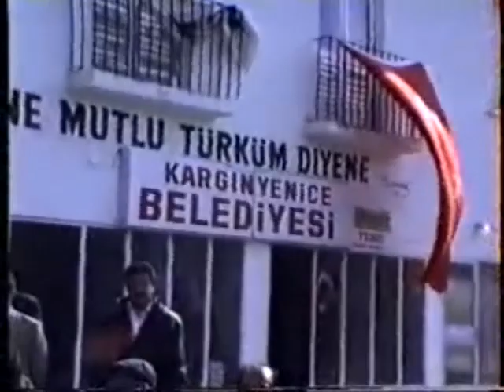Kargın Yenicede 23 Nisan 1998 Kutlaması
Kargın Yenicede 1998 yılında 23 Nisan  kutlamalarından görüntüler ve şiir okumaları. Raşit Uğurlu arşivinden.